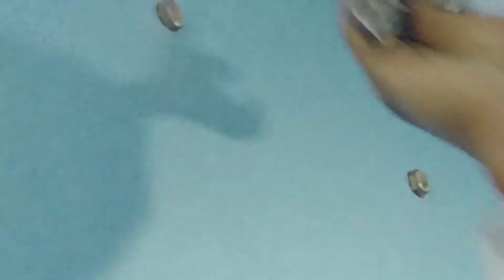How to Orient geyser installation / geyser kaise lagaye / all geyser installation /ms electric works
Howtoinstallation geyser